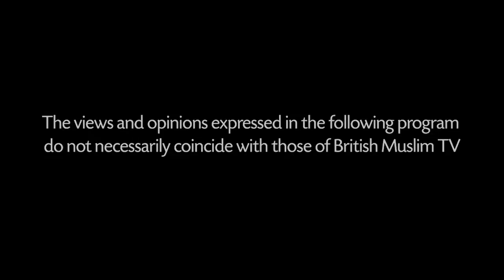British Muslim pioneers & Batley Grammar cartoon controversy - Questions LIVE - Episode 39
Host Mohammed Shafiq is joined by guests Rafiq Sehgal, talking about British Muslim Pioneers, along with Guy Otten, discussing the Batley Grammar School cartoon controversy 😱